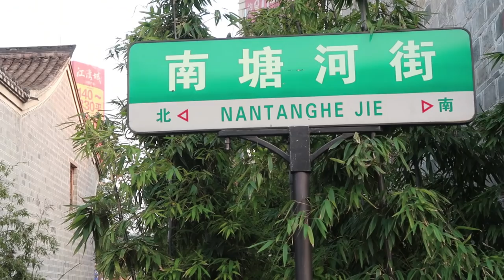SHOWING family BEAUTIFUL NINGBO, CHINA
In today’s VLOG, March 26th, taking my Aunt Kathy and Uncle Gary on a little tour of some beautiful and cultural spots in Ningbo.  Dongqian Lake, Park Hyatt lunch, complete with chocolate whiskey. And whipped crème.  Gummy lotus treats and lots of traffic.  Nantang Chinese Old Street. Stinky Tofu and lots of chinese food.  The worker village.  Ningbo Picanha Brazilian BBQ and Laowaitan for some drinks.

JaYoe!

David Cutter Music -  Hammock

David Cutter Music - Living Out Here